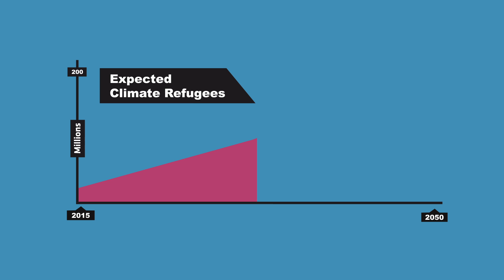Act Climate Petition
Sign the petition at
ActClimate.org

We need action on the upcoming climate conference COP21, and we need action. Sign the petition demanding a sustainable future from our world leaders.